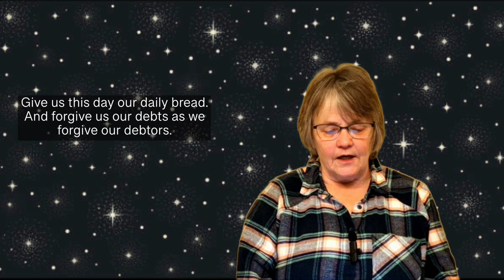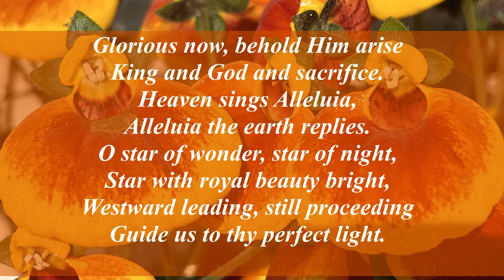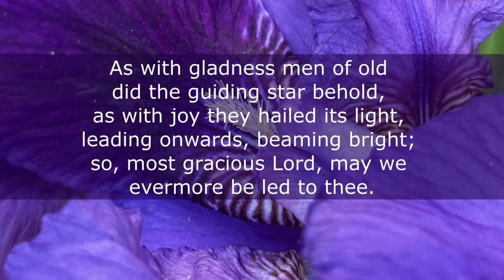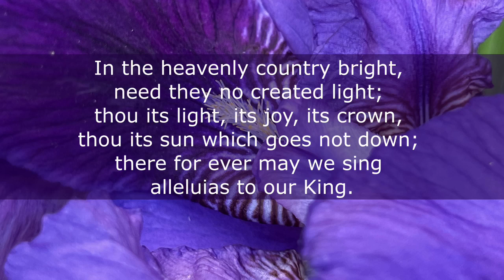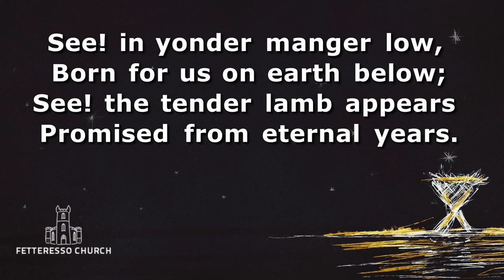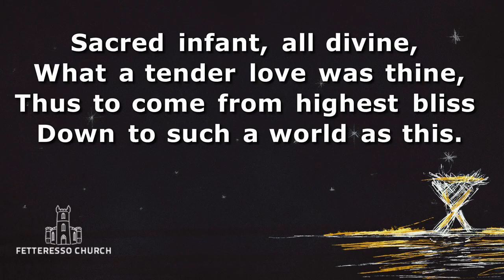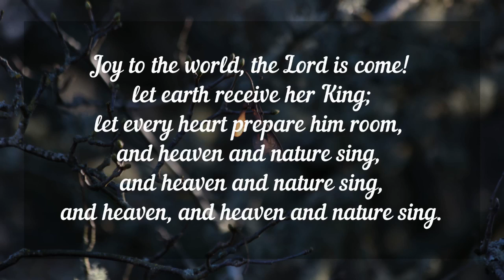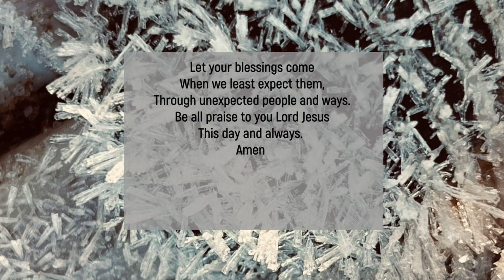EPIPHANY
ABVCOS WEEKLY WORSHIP
Worship Sunday 7th January 2024